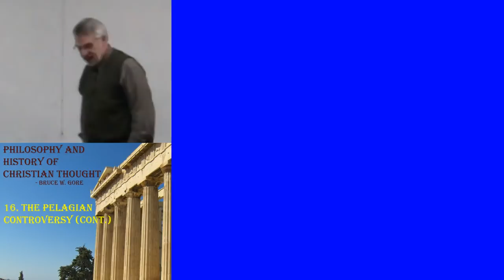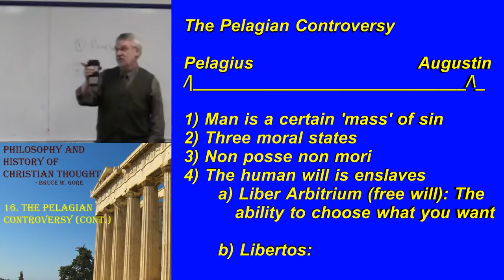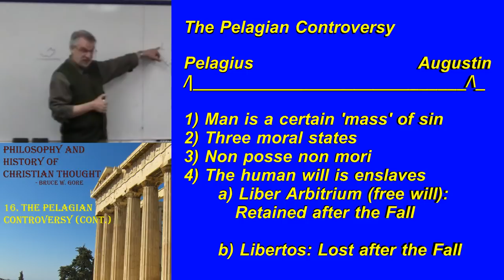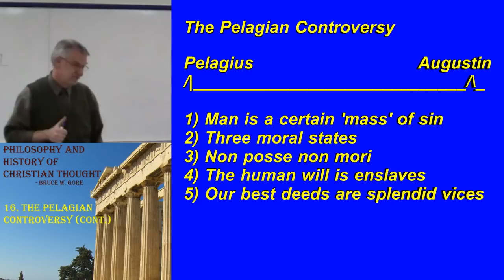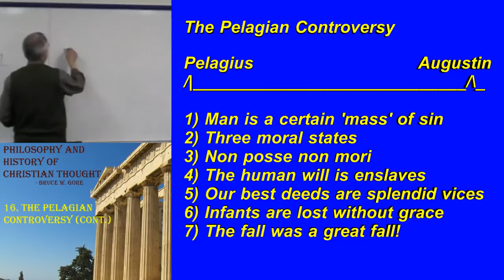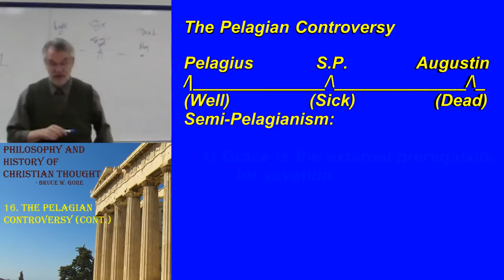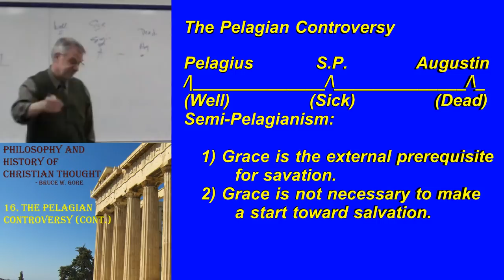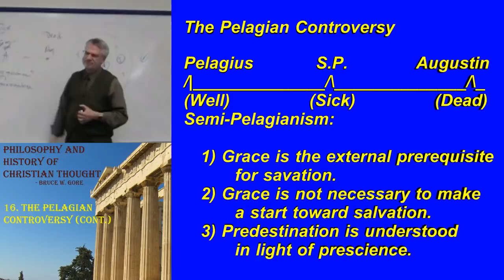The Pelagian Controversy Part 2